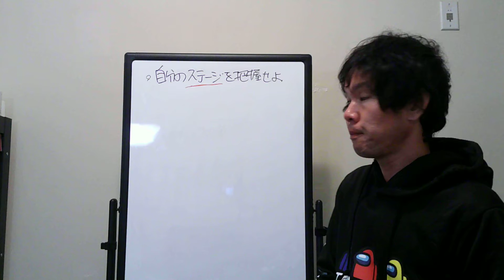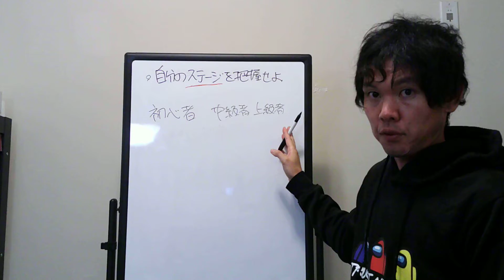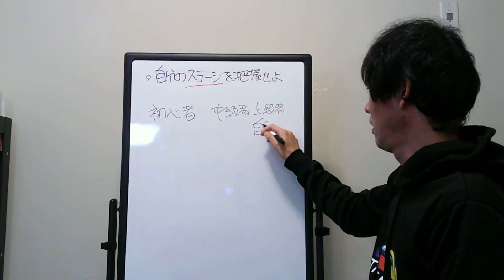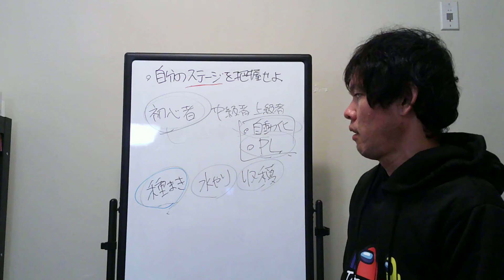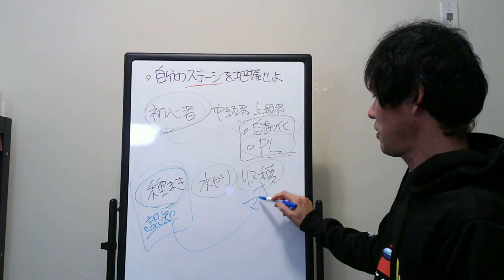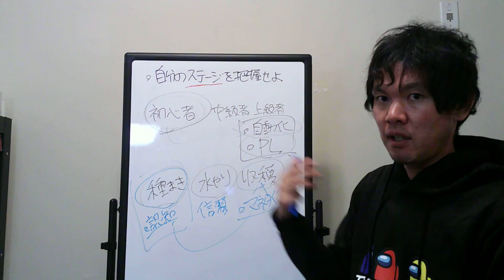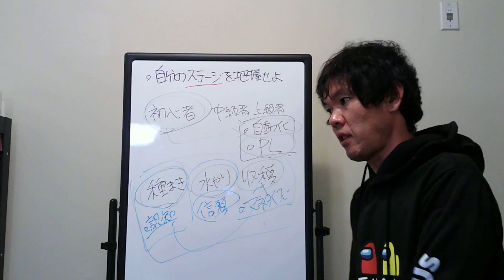自分のステージを把握せよ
何事にも順序というものが存在します。

一人でビジネスをしているとこの順序を間違えてしまうことがあるので、
今自分のいるステージを把握することは重要です。

コンテンツビジネス3大攻略マニュアル（動画・音声・PDF）が完全無料でもらえます。

カナダ在住コンテンツマーケター。
Udemyベストセラー（3冠）講師。

ファン化コンテンツマーケティングのエキスパート。

本質的かつ非常識なマーケティング戦略が武器で、
絞り込みを基本としたナローマーケティングの使い手。

横並び思想や団体主義、

★ブログ③　マーケティングとコンテンツビジネス